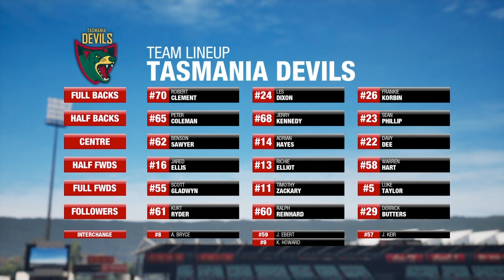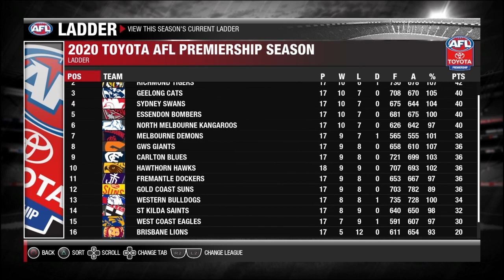U18 league Rd 16: Tasmania Devils v Geelong Falcons @UTAS |Afl evolution 2